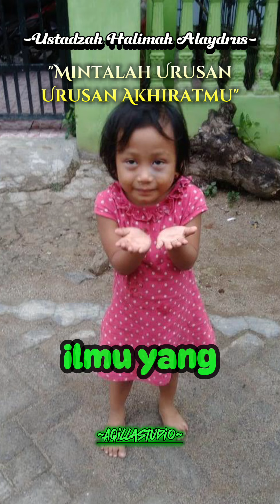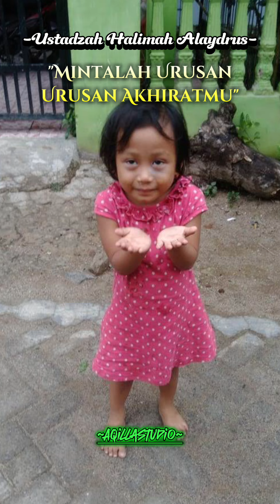Mintalah urusan akherat